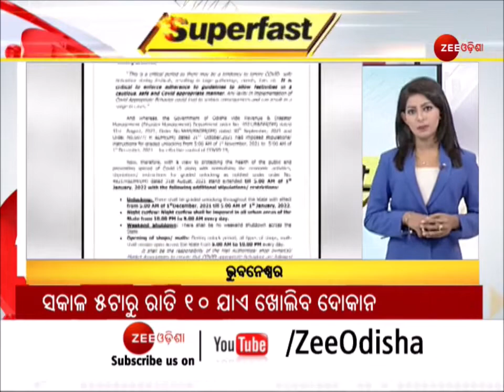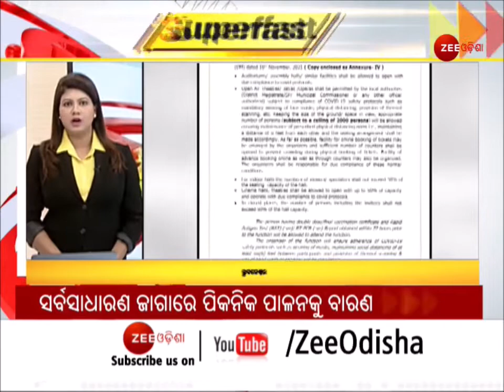Superfast News | Super Fast Bulletin | Odia News | Zee Odisha | NonStop News | Today News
Superfast News | Super Fast Bulletin | Odia News | Zee Odisha | Non Stop News | Today News

In this segment of Nonstop news Or Superfast news, you will find all the latest news of Odisha, Odia superfast news.

କମ ସମୟରେ ଅଧିକ ଖବର ଜାଣିବା ପାଇଁ ଦେଖନ୍ତୁ ଜୀ ଓଡ଼ିଶାର ବୁଲେଟିନ୍ ସୁପରଫାଷ୍ଟ ବୁଲେଟିନ୍ ।

About Channel:-